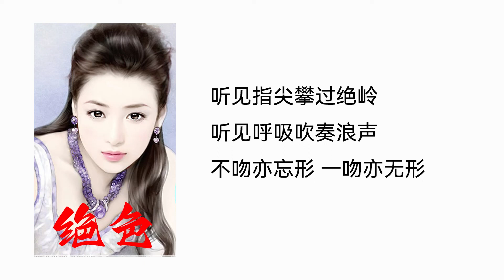【听书】【有声书】 官场小说 | 绝色 | 001